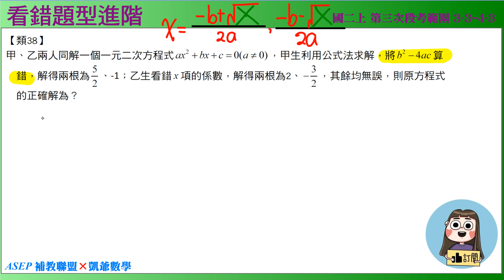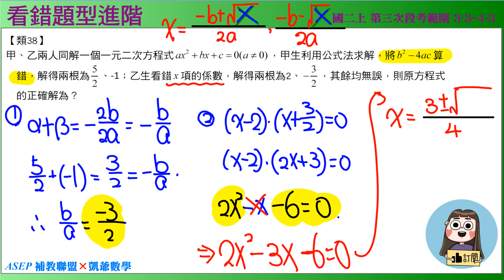國二上三段 段衝精選 4之2 類38 看錯題型進階 ASEPx凱爺數學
哈囉~大家好，我是凱爺!
幫大家整理一下~
如果以下剛好有適合你的年級的~
歡迎點選你需要的"同捆包"嘿~~

7.國小資優數學 單元六 分數加減乘除法

最後~
我有建立一個Line的分享群組~
會把平常檢討的題目或影片分享到群組中~
如果您有需要的~
也歡迎一起加入群組!